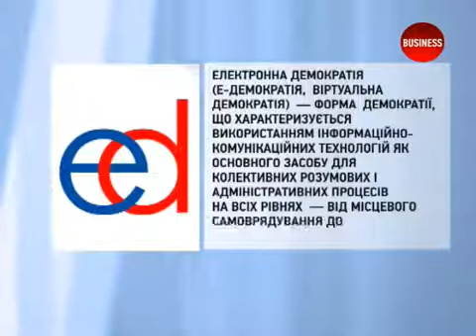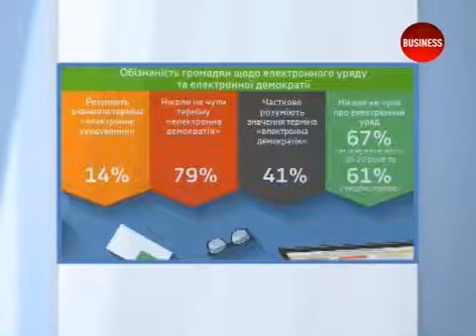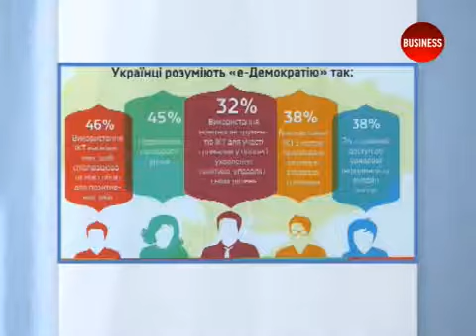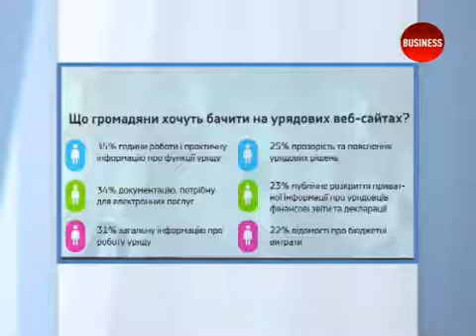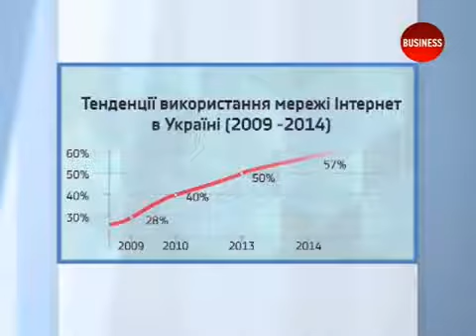Про електронну демократію - Олександр Риженко та Євген Лісняк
Ефір присвячено актуальному на сьогодні напрямку - електронній демократії: що вона собою являє, які перспективи відкриває для кожного з нас оцифрування влади, як громадяни можуть наблизитися до влади та отримати реальні важелі впливу на управління державою засобами ІКТ та чи готова влада до таких змін з метою впровадження електронної демократії.

Розкриватиме тематику Голова Державного агентства з питань електронного урядування України - Олександр Риженко у співбесіді з Євгеном Лісняком, експертом з електронного урядування, на телекалані "Business" в програмі "Електронне суспільство" (Випуск програми - 1 грудня 2015 р.).